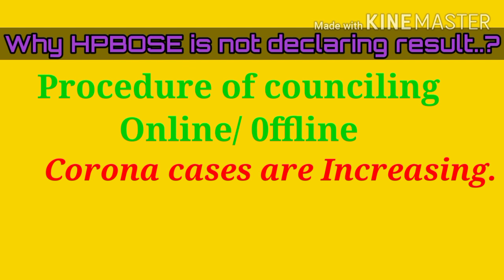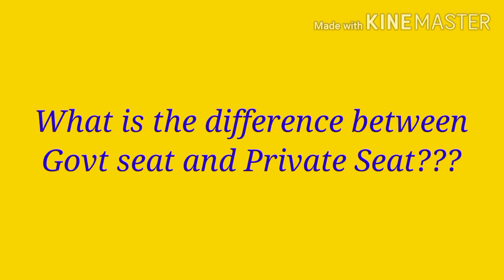HPDELED Entrance2020 latest notification !JBT Entrance 2020 new update!HP DELED Result 2020!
HP DELED Entrance 2020 latest notification#JBT entrance 2020 new update#HP DELED 2020 result

Jbt maths